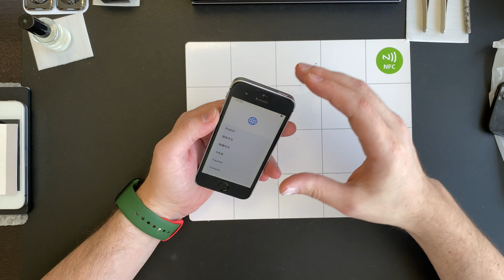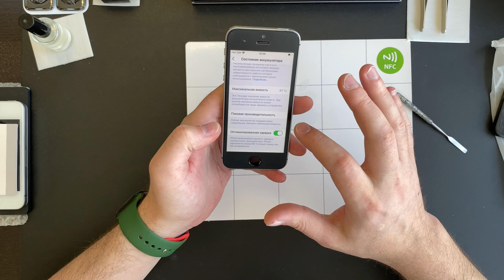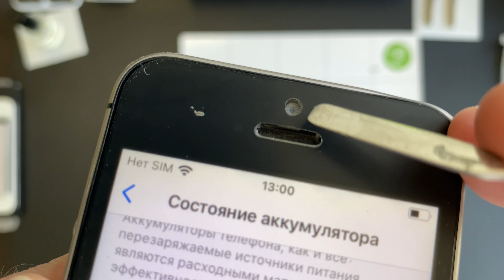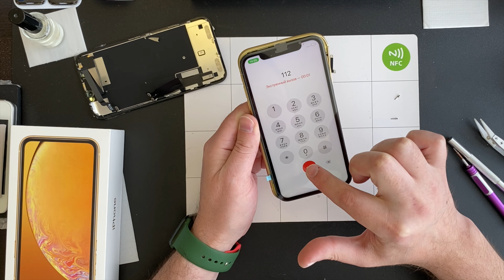Почему Цена падает но не Снижается (Ремонт Айфон)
00:00 - Делаем-Дела!

01:12 - Меняем корпус на iPhone SE (ссылка на Корпус

14:36 - Демократичная копия экрана XR (ссылка на Экран

19:03 - Корпус на XR (ссылочка на Корпус

22:19 - Чехол и стекло хорошие! (Чехол: , Стекло